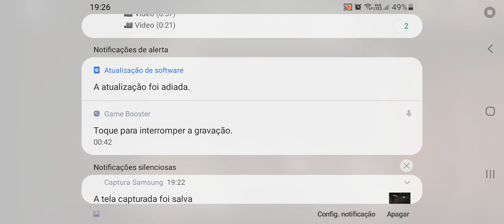NÃO!!! (SALA 100)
eu morri no final... no finalzin...